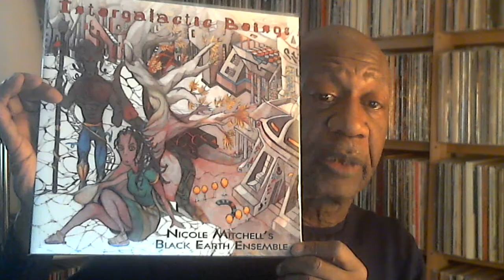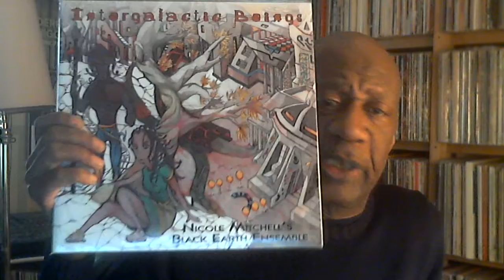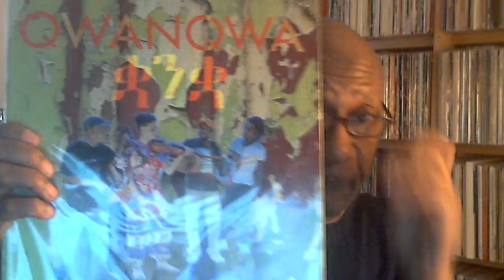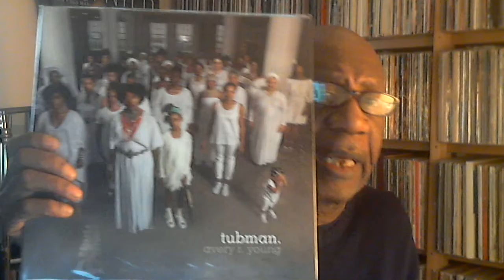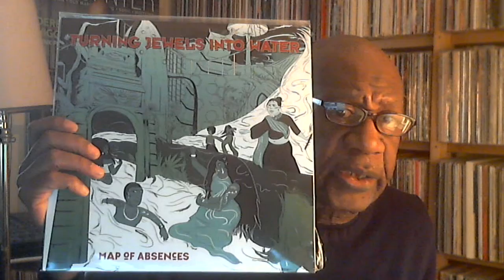Tuesday March 15, 2022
Watch the FPE Records 10 Year event:
FPE music shown:
Nicole Mitchell's Black Earth Ensemble - Intergalactic Beings
Nicole Mitchell - Mandorla Awakening II
Syna So Pro - Vox
Qwanqwa - Volume Two
Turning Jewels Into Water - Map of Absences
Turning Jewels Into Water - Which Way Is Home?
Avery R. Young - Tubman
Dereck Higgins - Future Still